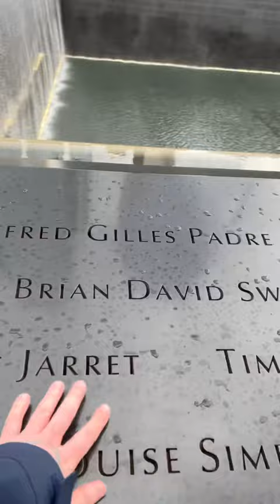My New York Journey - Nathan Wyburn